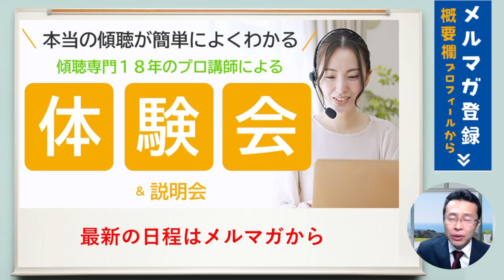浅い共感と深い共感の違い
キャリコン面接対策講座

📓無料プレゼントPDF
「8つの表現レベルチェック表」はこちら

📣感想はこちら↓
傾聴やカウンセリングの仕方についての質問もこちらにどうぞ(※簡潔に。長いと読みません)

🎁無料ダウンロード「たった3日で傾聴力不足を改善できる９つのチェックポイント」PDF

🎁無料ダウンロード「一日を有効に使うための『やることリスト』」PDF

🎁無料ダウンロード「不安なくキャリコン試験に挑むためのチェックリスト」PDF

🎁無料ダウンロード「人の為にやりすぎて疲弊しないためのセルフチェック表」PDF

🎁無料ダウンロード「効果的なロープレ練習会にする方法」PDF